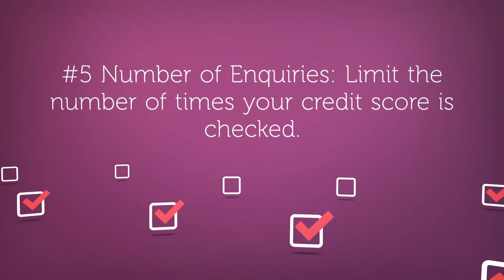Improve My Credit Score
Here are the top 5 ways to improve your credit score sorted from highest importance.